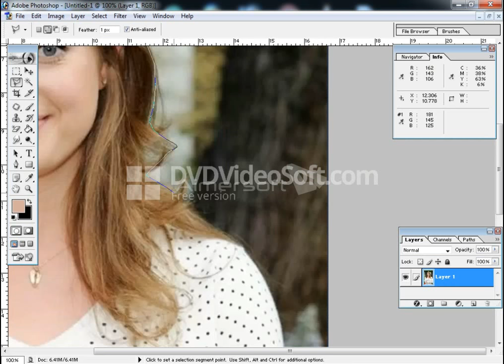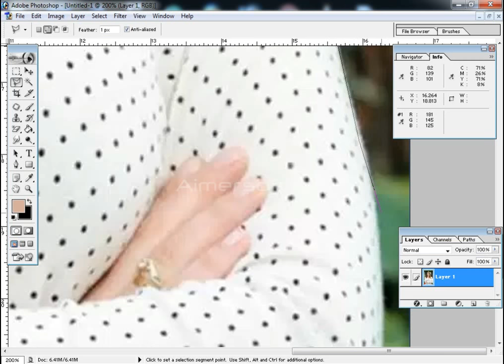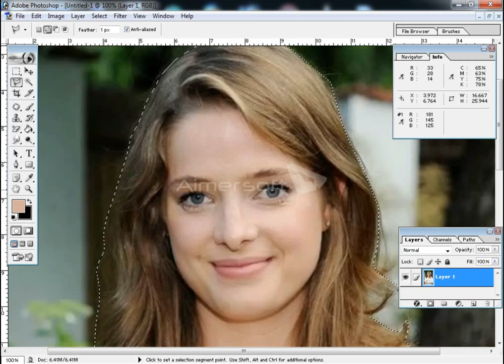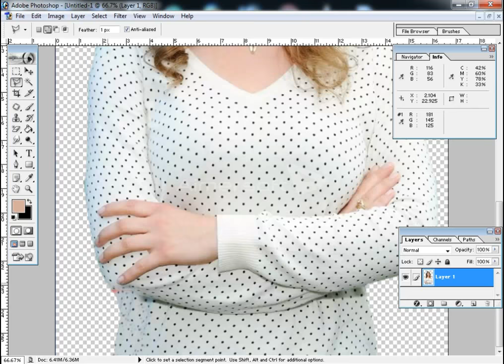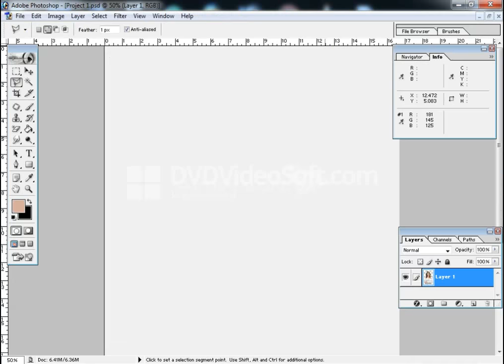Cutting Adobe Photo Shop Picture Erika Kaar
Adobe Photoshop
Erika kaar